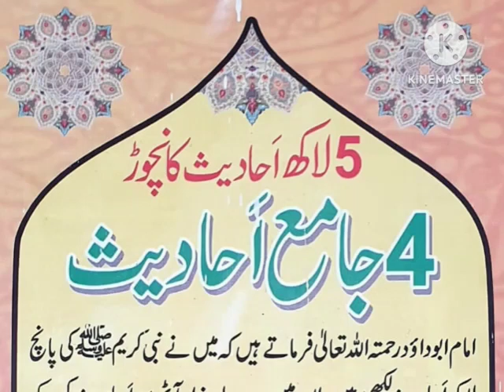Islamic potohar qalandar #